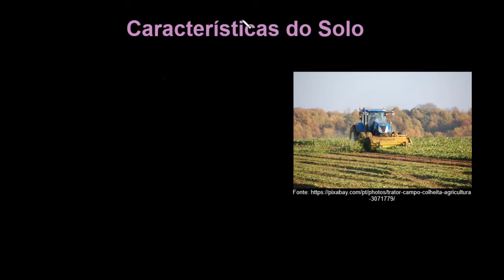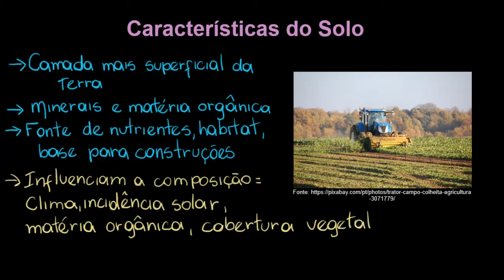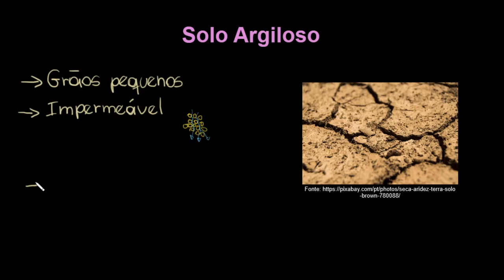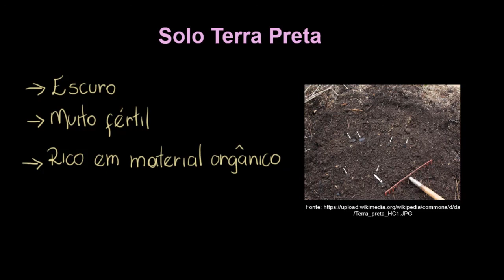Características do solo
Nesta videoaula vamos apresentar diferentes tipos de solos, ressaltando suas características principais.